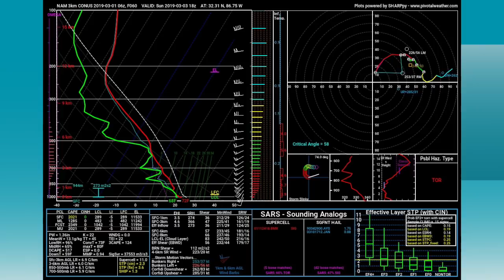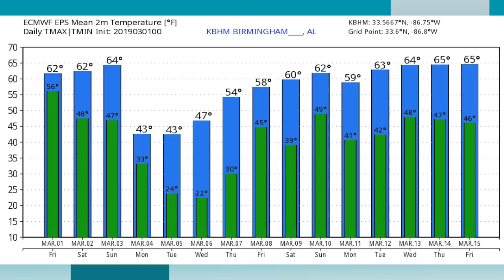March 1, 2019 Weather Xtreme Video - Morning Edition